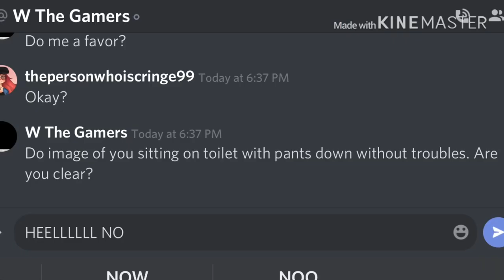SOME BISH TRIED TO ASK ME FOR NUDES ON DISCORD